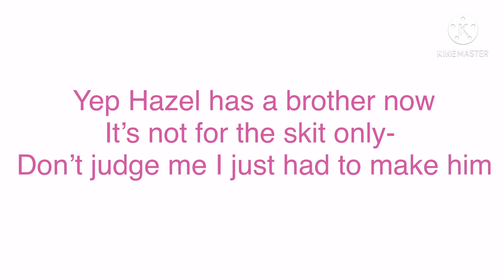You wanted fake blood?.. Meme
Sorry for another OC introduction
I just couldn’t help myself 😂😅

Made with GachaClub